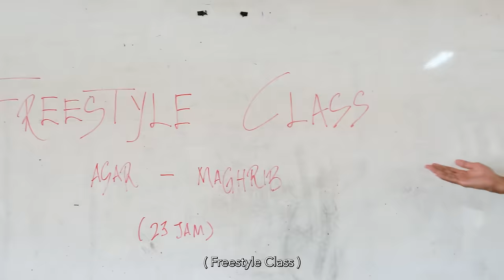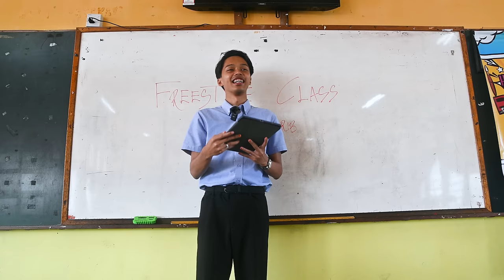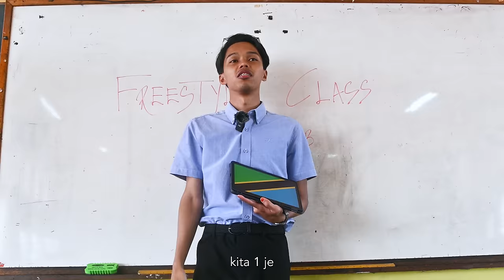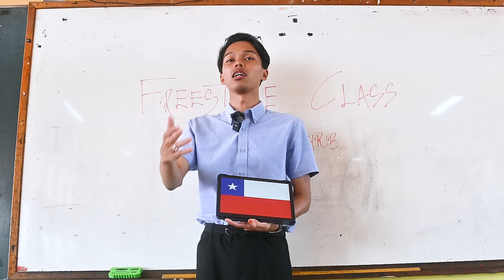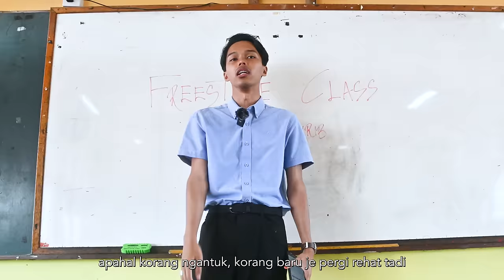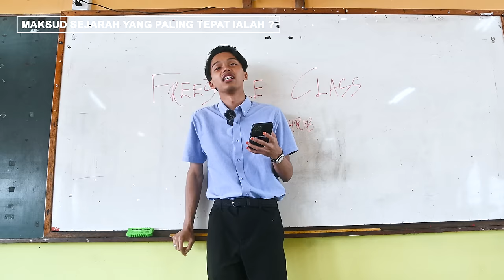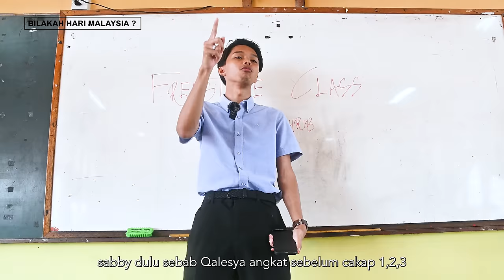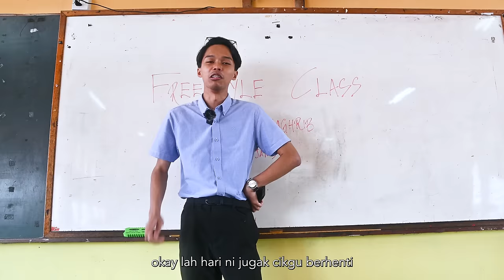ABANG JADI CIKGU SEKOLAH UNTUK ADIK!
ABANG YANG BAIK DI SINI